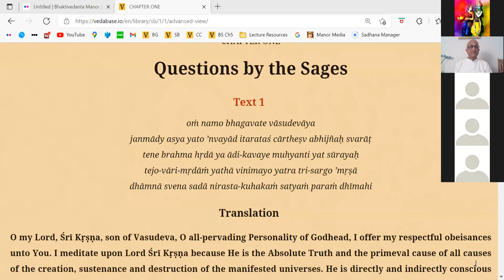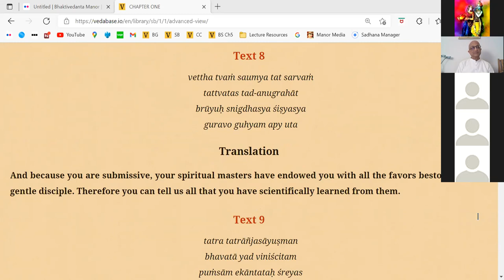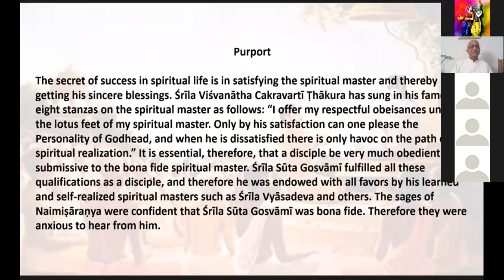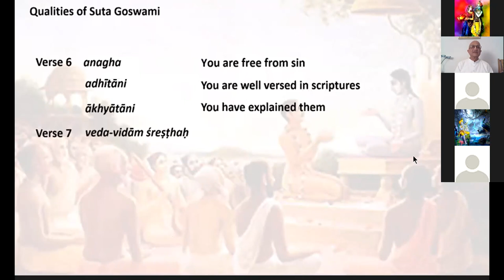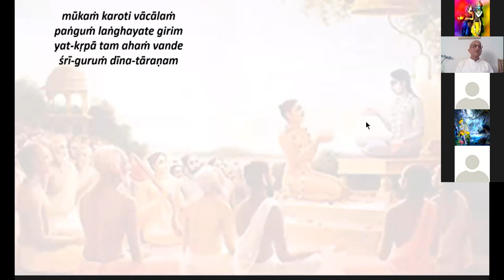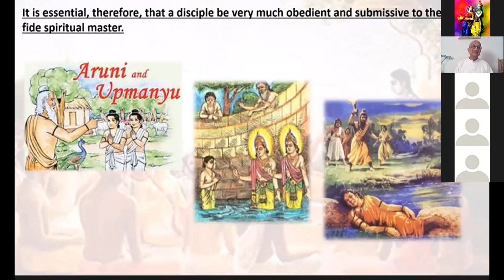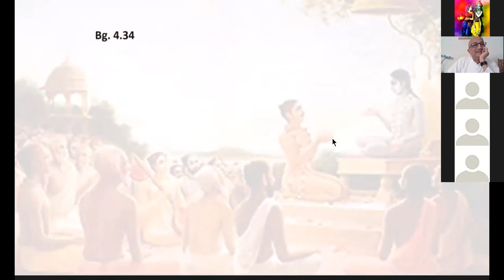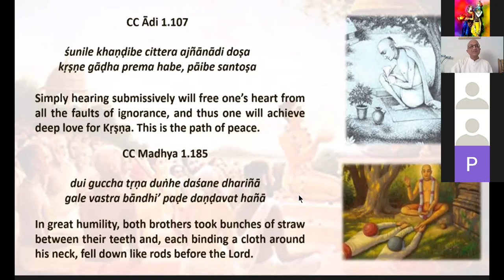CHAD PLUS SB C1 CH1 T8 HG Mukunda-Hari Prabhu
SB C1 CH1 T8 on 22nd Feb 2022